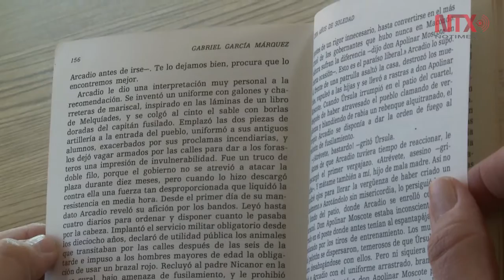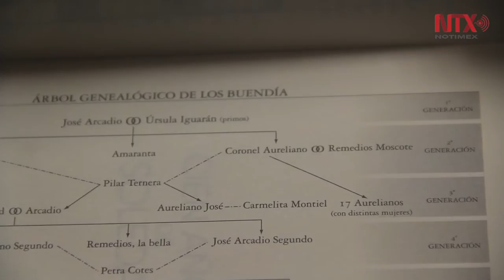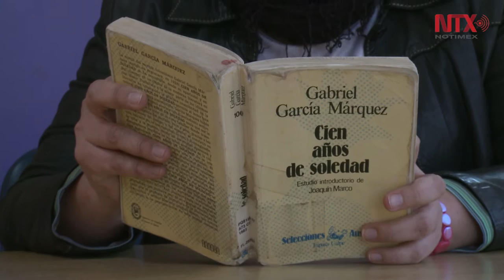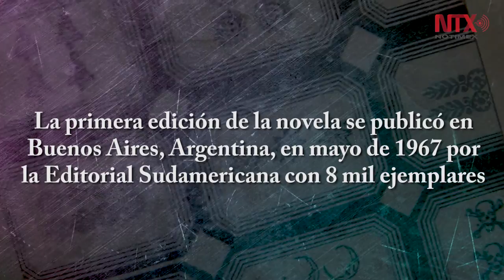"Cien años de soledad", medio siglo del clásico de García Márquez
Una de las obras cumbres de la literatura latinoamericana es recordada por Yanna Mora, investigadora del Instituto de Investigaciones Filológicas de la UNAM